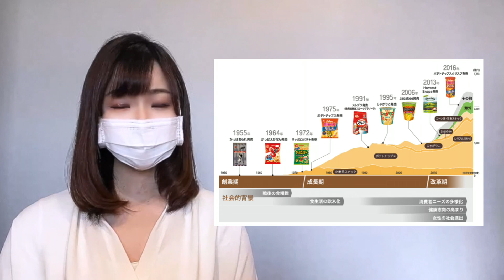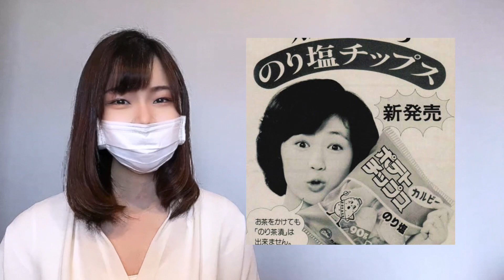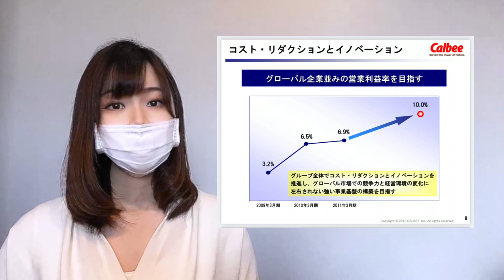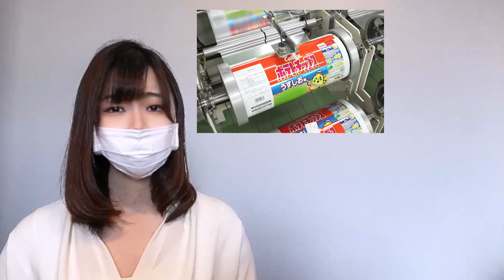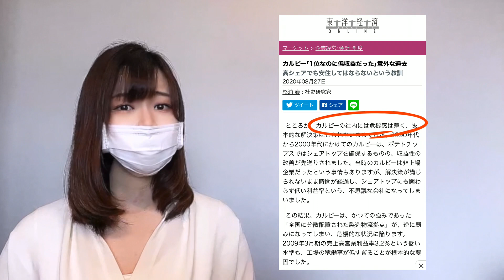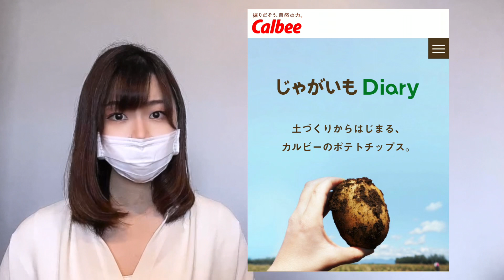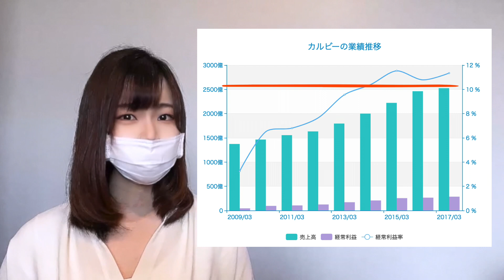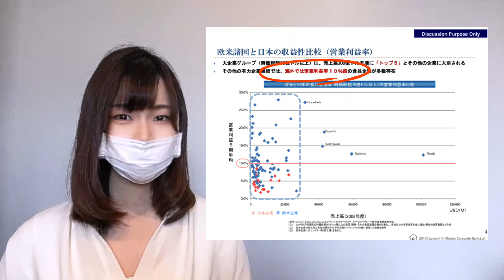薯條三兄弟是如何突然崛起，壟斷市場？為什麼他們家的馬鈴薯就是可以那麼新鮮好吃？【中字】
★建議打開YT的cc字幕觀看喔！
01:00 Calbee是靠哪兩個你我都知道的商品，在日本崛起，成為第一大休閒食品零嘴品牌的呢？
05:38 Calbee為什麼能夠後來居上，拿到對手模仿不來的競爭優勢，壟斷整個日本的洋芋片市場呢？
他的商業模式最核心的部分在哪裡呢？
08:10 溫水煮青蛙！是什麼拖垮了如日中天的Calbee？Calbee是如何迎來他們歷史上第2個轉折點？
10:58 Calbee是如何掀起經營革命，是什麼樣的作法讓他們起死回生的呢？

★我的其他精選影片★

●Pentel文具被敵對併購！Kokuyo國譽砸鈔票在股東臉上，高壓態度堪比半澤直樹2？

●鬼滅之刃300億票房，會怎麼分配？原作者，動畫製作公司，能夠分得多少收益？

●毛骨悚然撞鬼經驗！我自己的日本京都住宿親身靈異體驗，超驚悚的遇鬼怪談故事…

●把握3件生活小事，讓日本人超喜歡你！日台交往・結婚，經營愛情中該注意的小事與文化差異

【關於”她講Channel”的影片】
●因為我從查資料・拍攝編輯都是自己一個人在工作之餘的時間做，
加上通常我是閱讀資料之後，先在心中理解・消化之後再給大家做說明，
那有可能我的理解或用語並不是百分之百正確，影片的內容就會有一些出錯的地方。
還請大家見諒，如果有覺得怪怪的地方歡迎大家一起討論喔！謝謝(^^)

●我的影片裡面使用的資料或是截圖皆是從網路轉載，版權皆屬於原創媒體方。
It will be removed if requested by contacting the ”她講Channel”.